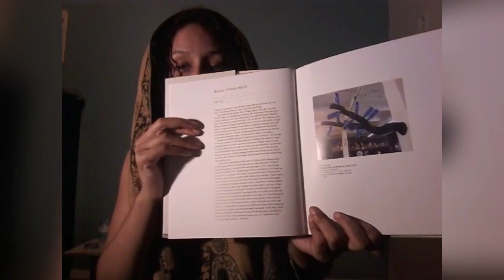Hoodoo Is What We Do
SCHEDULE:
✨Intro
🙏🏾Prayer
🌬100 Fire Breaths
🕯Sacred Movement
👁Ancestor Monday Talk

Thumbnail Art: (clockwise from top left) Tobit & The Hoodooman, Renée Stout, Mojo Bluesman w/ Axel Zwingenberger, 'Hoodoo Love' by Raven Theatre, Junior Wells Chicago Blues Band, The Atlantic, Aunt Caroline Dye 💙